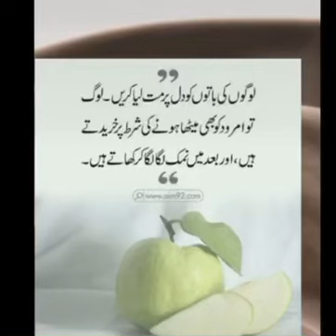May 6, 2023